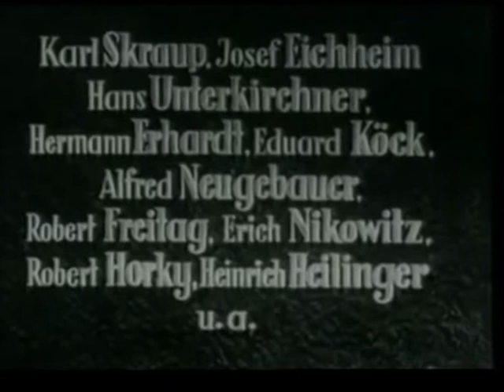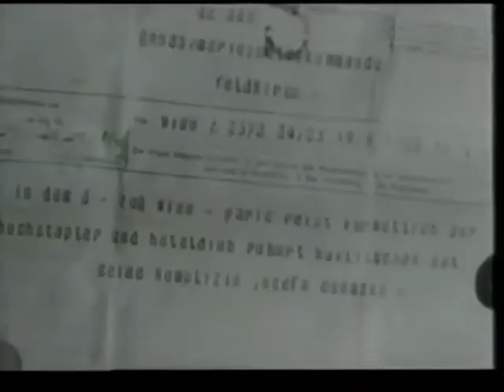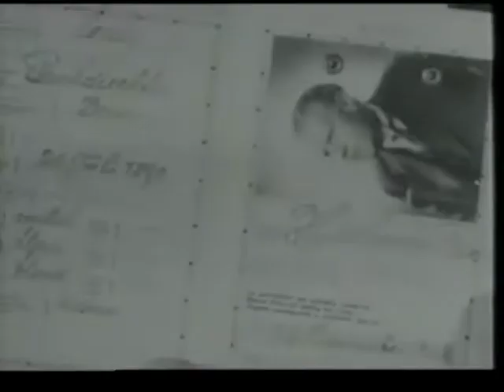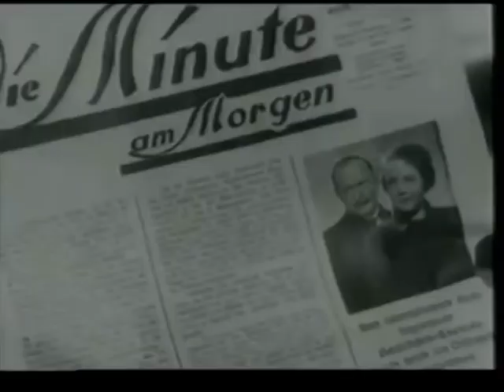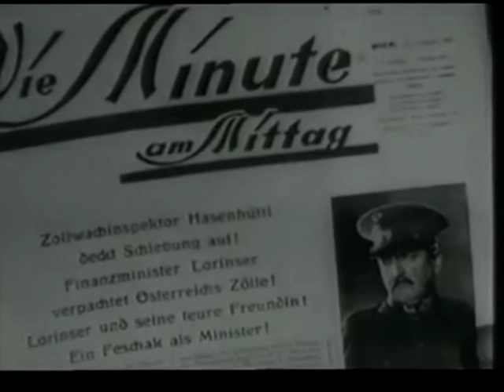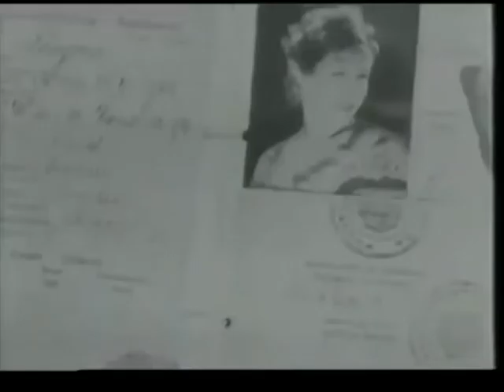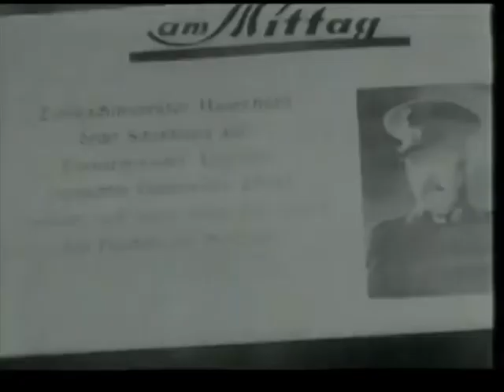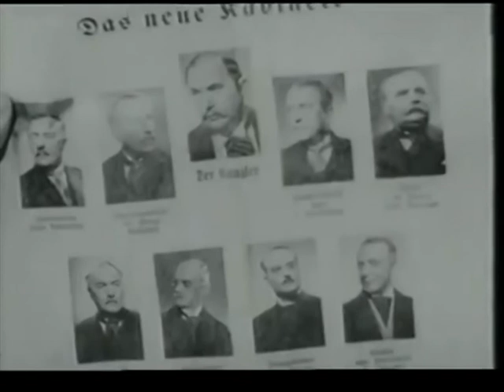Liebe ist zollfrei {Temporeiche Politkomödie, D 1940/1941}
Spielleitung: E. W. Emo
Drehbuch: Fritz Koselka
Kamera: Georg Bruckbauer

Darsteller: Hans Moser, Fritz Imhoff, Hans Olden, Else Elster, Theodor Danegger